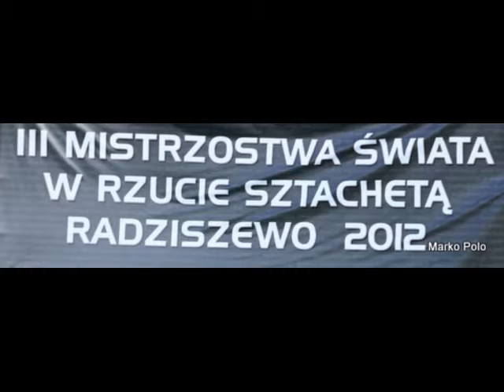sztacheta 2012-08- 11a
Rzut Sztachetą MŚ